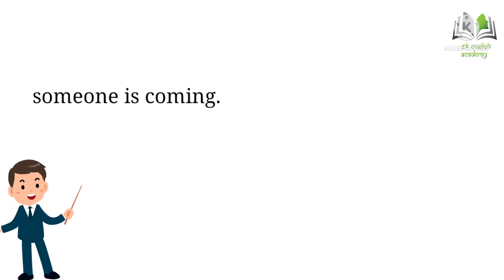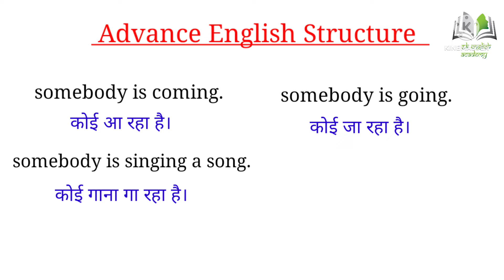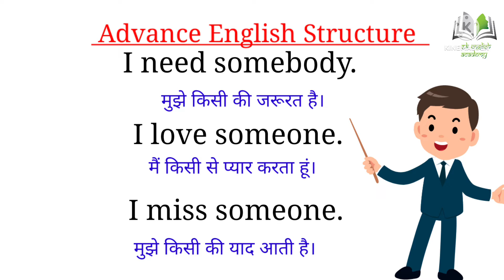का वाक्य प्रयोग